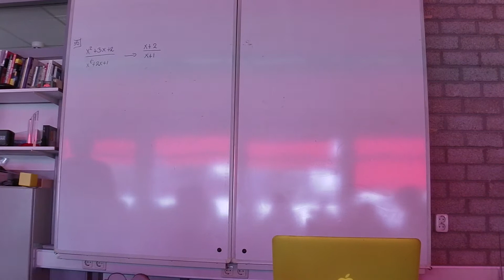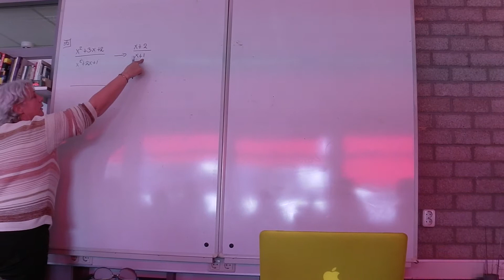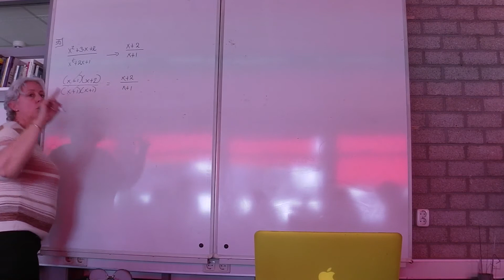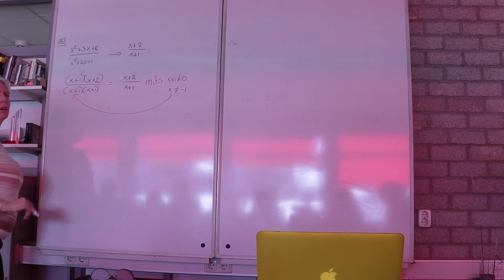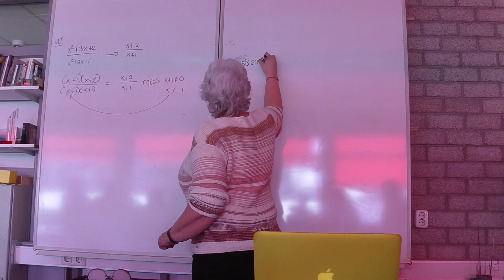V4 wis b H4 4.4 Herleiden en merkwaardige producten 9-3-22 L. in 't Veld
12de editie